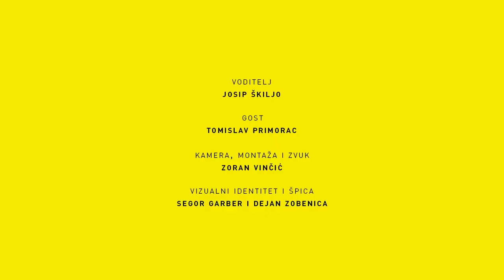Podcast U Zoni #22 Tomislav Primorac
U 22. podcastu uZoni pogledajte gostovanje našeg voditelja Tomislava Primorca, koji se ovaj put našao u ulozi gosta. Pričao je o začetku splitskog stand-up kolektiva SplickaScena, odakle crpi inspiraciju i može li se živjeti od smijeha. On je ujedno i fizičar i glazbenik, a zašto je odabrao daske koje osmijeh znače, pogledajte u još jednom zanimljivom podcastu.

0:00 - Intro
02:54 - O počecima stand-up scene u Split
05:17 - Ako ne vjeruješ u ono što želiš, nećeš doći do toga što želiš
07:18 - O važnosti kolektiva i potencijalu stand-up scene u Dalmaciji
09:50 - O Info zoni, Klubu Zona i radionici koja je bila korak naprijed na sceni
13:19 - Usporedba stand-up i glazbene scene
14:30 - O splitskoj glazbenoj sceni
21:00 - O podcjenjivanju domaćih stand-up komičara
21:55 - Prve dvije godine Ghetta
23:09 - O klubu Ghetto i Domu mladih
26:15 - Anegdota o izbacivanju čovjeka iz publike
27:20 - Što ako ti se nitko ne nasmije ili ti netko nešto dobacuje?
29:43 - O kratici NPB - Ništa priko brda
32:05 - Kako su Tomo i stand-up izbačeni iz Ghetta
34:30 - Anegdota kako je publika pomagala u tehničkim pripremama nastupa
37:56 - Bilo bi dobro da postoje Otvoreni mikrofoni koji nisu samo za stand-up
43:25 - O motivaciji za popeti se na pozornicu
46:04 - Stand-up nastupi vodili su do novih ponuda
01:00:53 - Planira li online stand-up nastupe

Ovaj video ostvaren je uz financijsku potporu Europske komisije te izražava isključivo stajalište njenih autora i Komisija se ne može smatrati odgovornom pri uporabi informacija koje se u njemu nalaze. Video je sufinanciran sredstvima Europske unije kroz program Europske snage solidarnost.